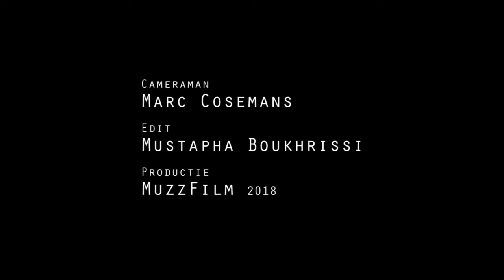Morose in Finale Popsport Limburg 2018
Limburg biedt creatieve talenten een professioneel podium en publiek om hun kunsten te vertonen.